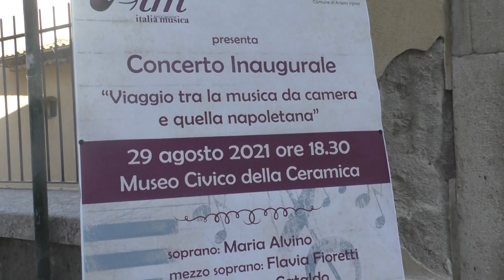Ad Ariano “Viaggio tra la musica da camera e quella napoletana” /VIDEO